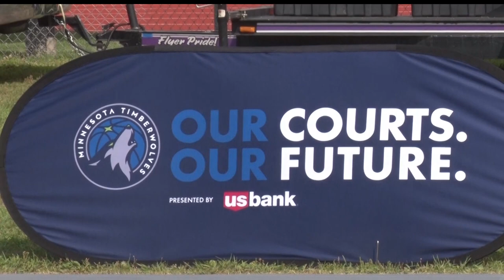Lindbergh Elementary School Unveils Their Brand New Basketball Court To The Community